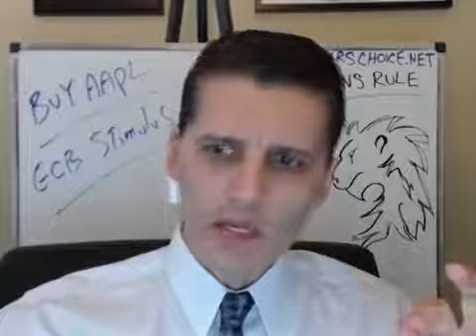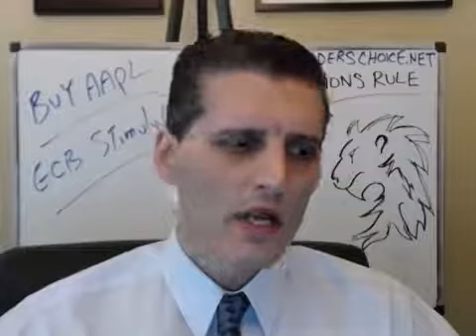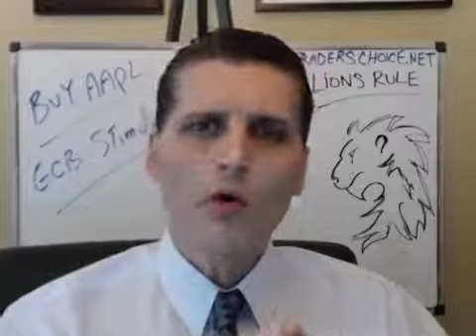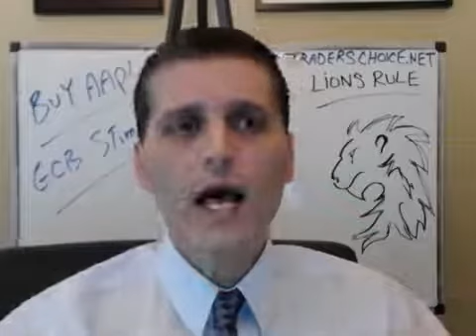(Economy) In FREE FALL - The Entire US Manufacturing Sector Is Dying - By Gregory Mannarino